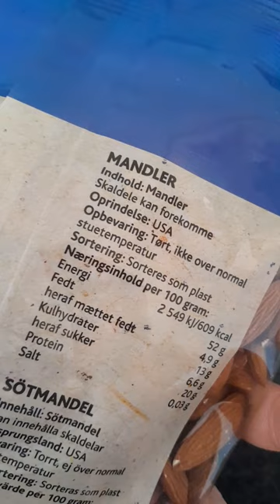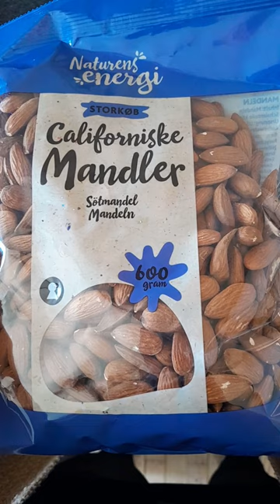Hvad er mandler godt for? Almond benefits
Spiser du mandler?

Se også min video om hvordan du renser nødder før brug (vigtigt)